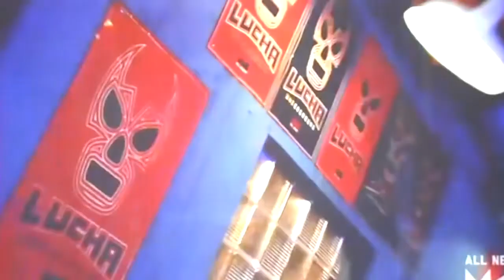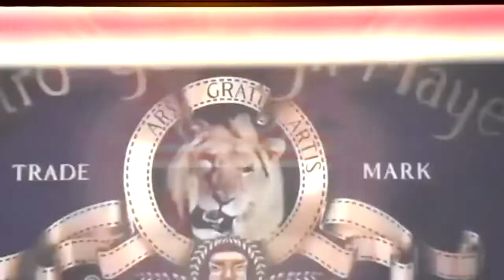Lucha Underground S4E10 8/15/2018 and Home made frito burritos